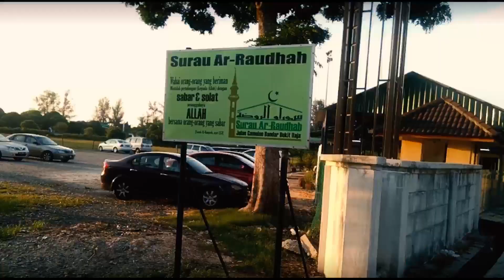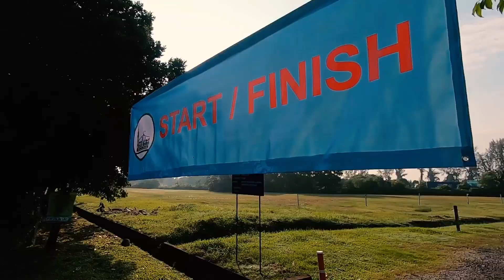Fun Run 3.0 Surau Ar Raudhah Bandar Bukit Raja Klang..25/12/19